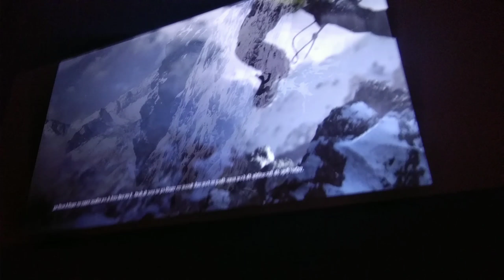Special Lunch prepration for him/movie time/ A Day with kid |First blog on my channel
Special Lunch prepration for him/movie time/ A Day with kid
its a requested video by one of my viewer... here i am sharing a day with my  son in summer holidays...